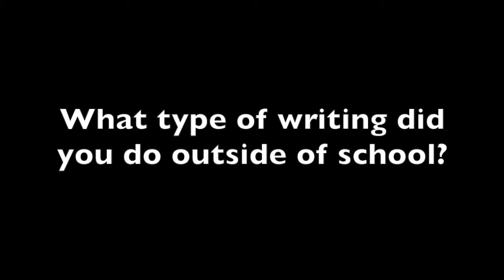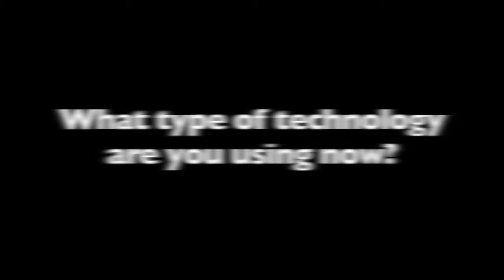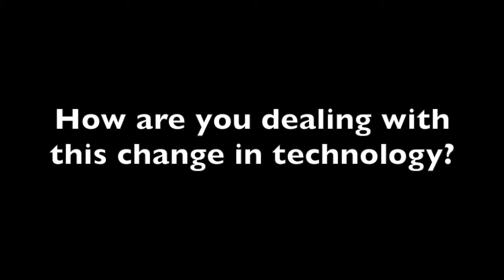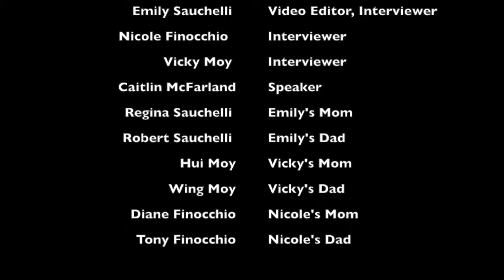Final Project: WSC 001 Emily, Vicky, Nicole, Caitlin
This is our final project for our WSC 001 class; For our final project we had to create a presentation based on two articles from  Wardle and Downs' "Writing about Writing". Enjoy:)
Edited by: Emily Sauchelli